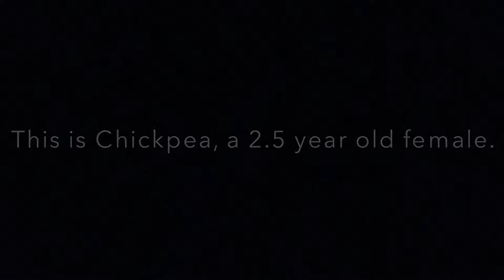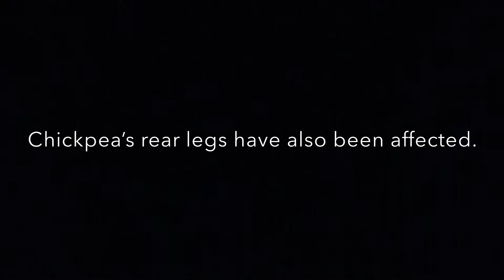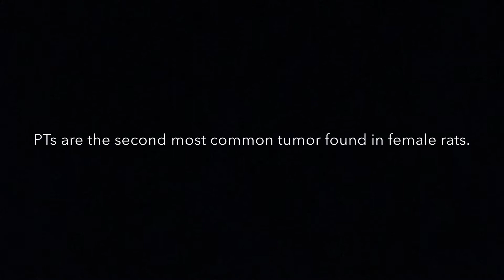Pituitary Tumors in Rats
It is intended to serve as a guide for rat owners who see signs of illness in their pets. The rat in this video is in terminal condition and was euthanized soon after filming.